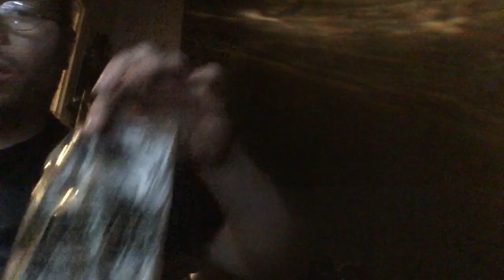Bad ass new fan merchandise